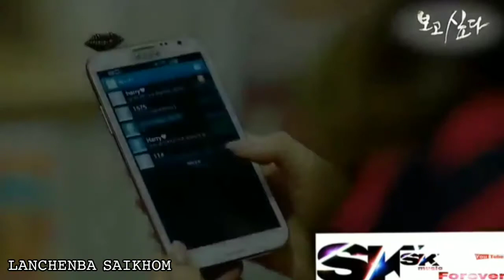LEPLANU | MANIPURI SAD SONG STATUS VIDEO | 💔💔🖤 Aj Maisnam